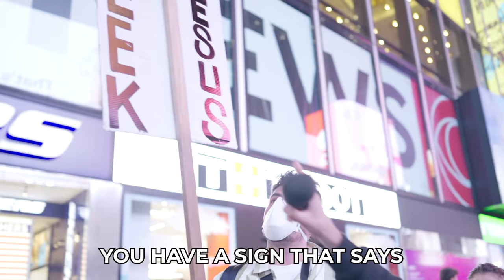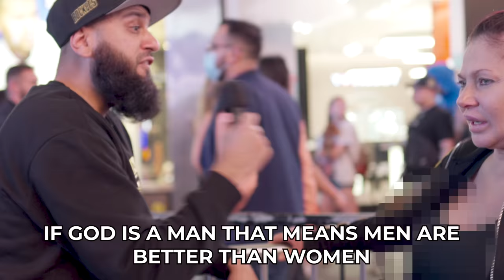'Love is Love?' LGBTQ🏳️‍🌈 Dawah! | STREET DAWAH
We asked a tough question, "love is love?" giving dawah to LGBTQ community!

TIME STAMPS:
0:00 - WHY
2:30 - DID
5:00 -YOU
7:30 - READ
10:00 - THIS?